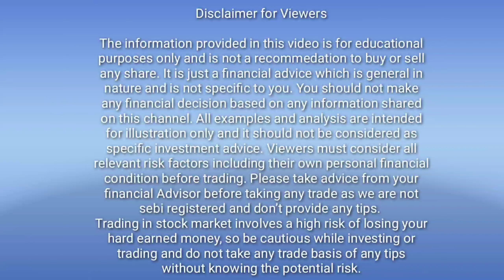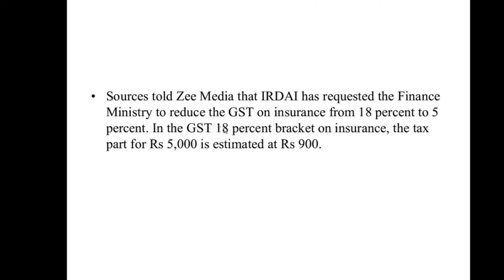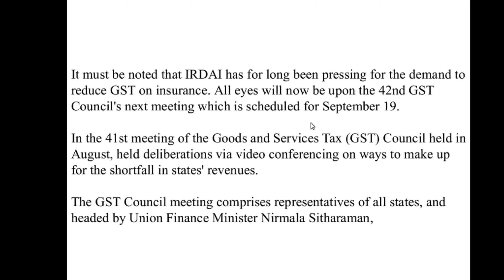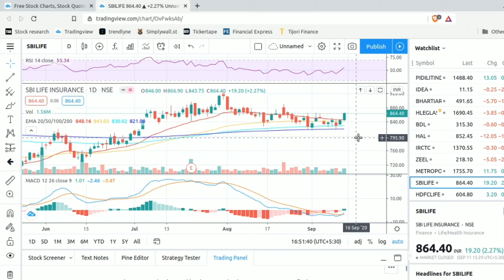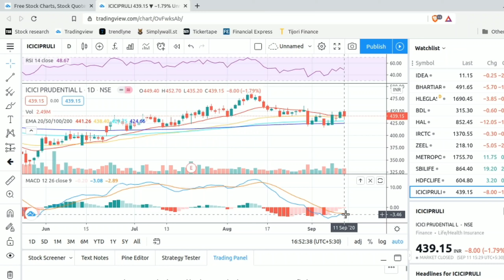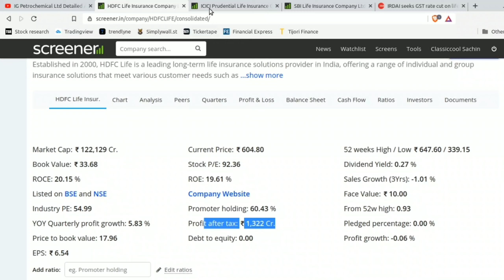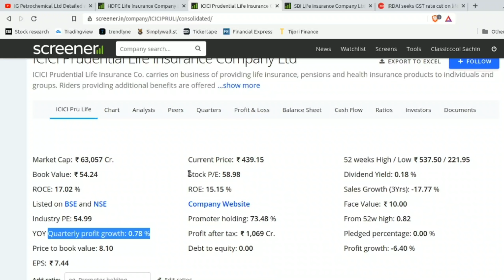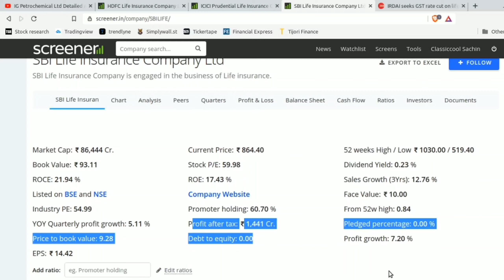Good News For Insurance Sector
Subscribe4Stocks
This is an educational channel